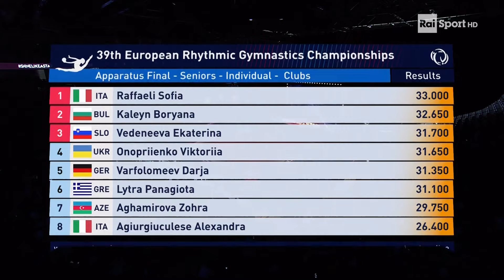Sofia Raffaeli - Premiazione Clavette - Europei Ginnastica Ritmica - Baku - 21-5-23 - Raisport